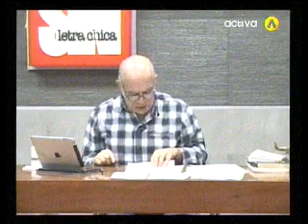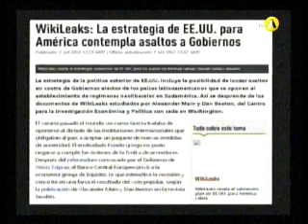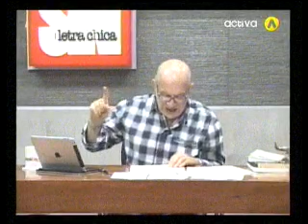Escritores de libro al que hace referencia el ministro Quintana desmienten lo dicho por él.